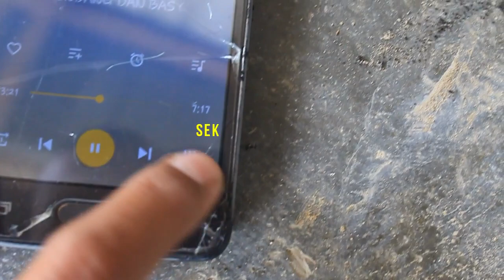Cek Sound speker 8 inch Murah ☺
-aplikasi editing Filmora 9
-lokasi Sulawesi Tenggara Indonesia